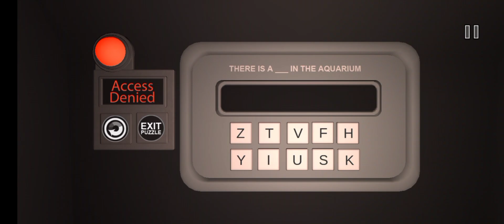Siren head fields gameplay/New Update!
I played this game for the first time ever after like a year and I must admit this game is a ten outta ten.

thumbnail by MustacheBanana

Gameplay by me @AthleticCoast81